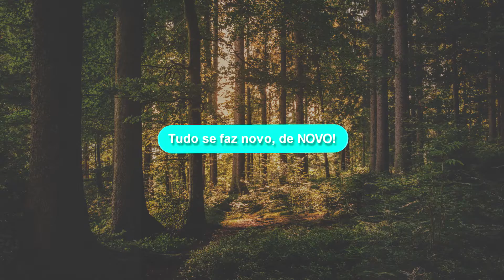Devocional - Seus ouvidos estão fechados? Leitura - Isaías 6:8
Café da manhã com Deus
Devocional - Seus ouvidos estão fechados?
Leitura - Isaías 6:8
"Assim foi nos dias de Abraão, e é em nossos dias!."

Quer conhecer?